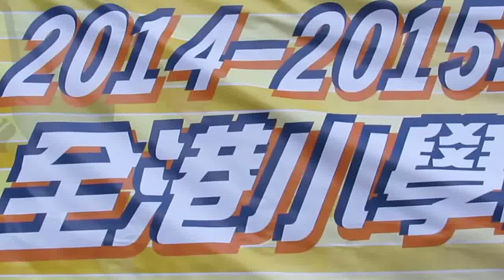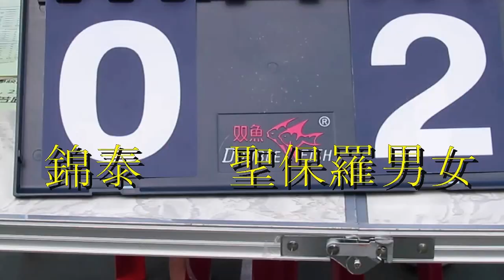聖保羅男女vs錦泰(2014.10.31.小學校際足球五人賽~男子四強)精華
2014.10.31.林士德石地塲 10:30 聖保羅男女(橙背心) 2:0 錦泰(藍)